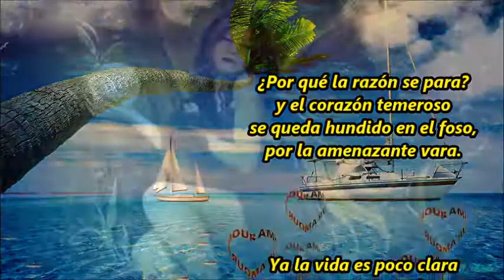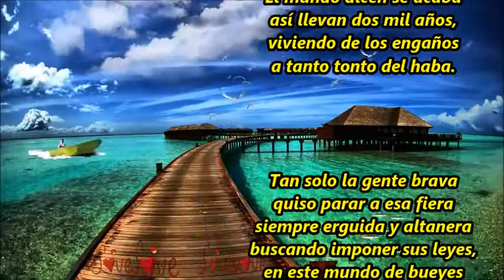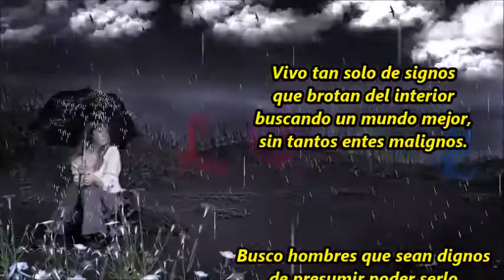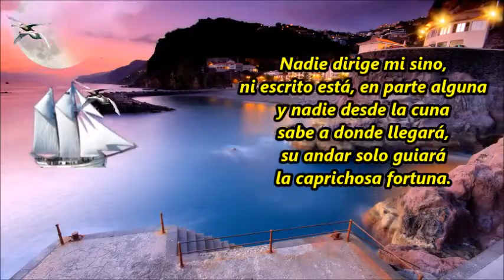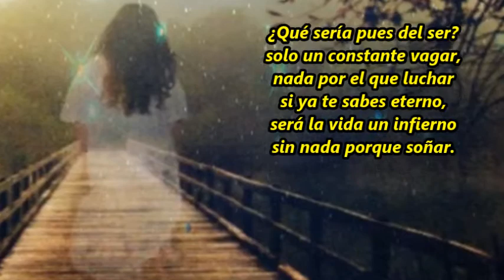De credos y destinos M B Ibáñez